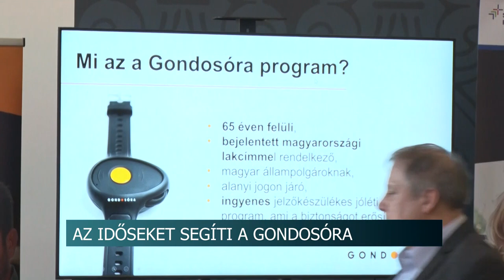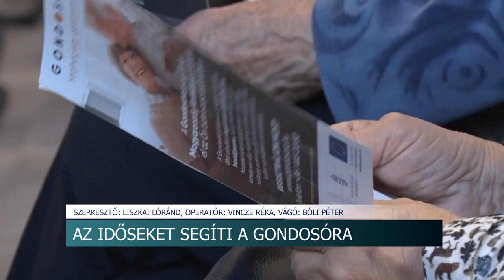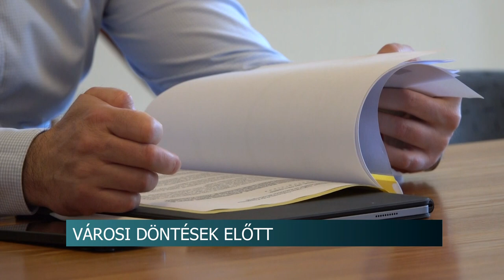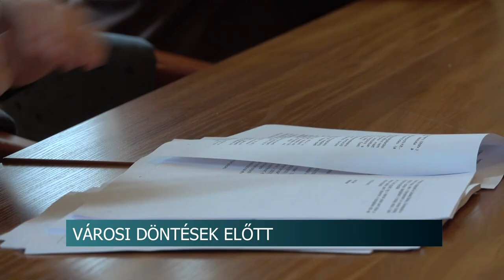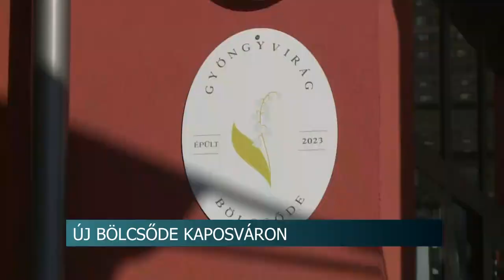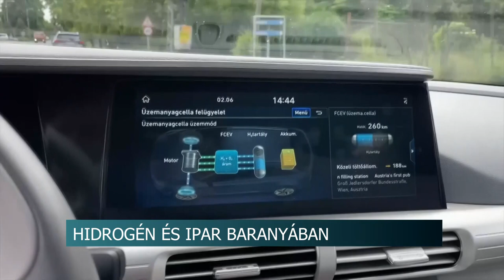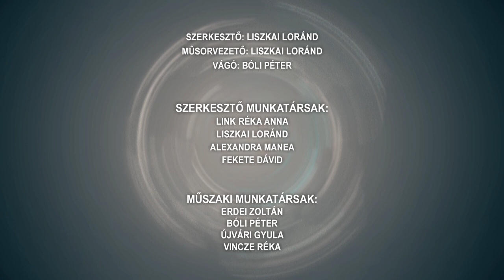Híradó - 2024.02.20.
Tartalom:
- Szakmai fórumon vehettek részt a szekszárdi gazdák - A NAK és a MAGOSZ szervezésében volt szó az európai uniós agrárpolitikáról
- Gondosóra - Nagy segítséget jelent az időseknek az eszköz
- Dombóvár képviselő testülete ülésezett - döntöttek az idei költségvetésről
- Elűzték a telet a Bonyhádon – táncos mulatságot tartottak
Regionális hírek:
- Kiverte a biztosítékot a belvárosi iskola - Vita a bizottságban közgyűlés előtt
- Új bölcsőde Kaposváron - 42 férőhelyes intézményt adtak át
- A hidrogén, a gyárak energiaigényét is fedezheti – így gondolják ezt a királyegyházi cementgyárban.